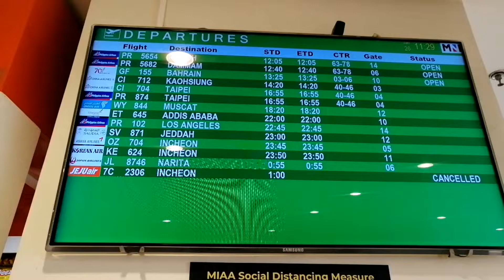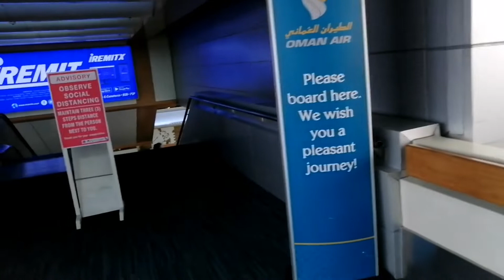Manila to Oman l Balik Disyerto l January 26 2021